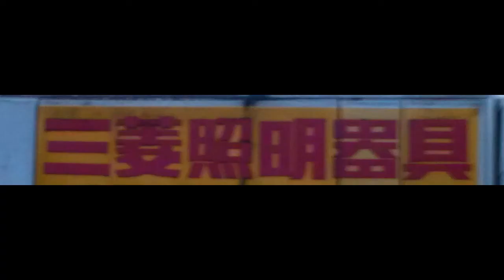三菱電機、検査不正で辞任の会長が会見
三菱電機は１日、鉄道車両用機器などの検査不正を受けて、柵山正樹会長が同日付で辞任したと発表した。不正を防げなかった責任を取る。経団連副会長も退任した。杉山武史前社長も７月に引責辞任しており、両トップが辞任する事態となった。外部有識者による調査委員会は報告書を同日公表。再発防止に向け「従業員が安心して声を上げることができる企業風土を構築すべきだ」と改革を提言した。

調査委は不正の原因について「『品質に実質的に問題がなければよい』という正当化が行われていた」と指摘。工場単位で「内向きな組織風土」があり、本社と距離があったことも挙げた。

報告書は名古屋製作所可児工場（岐阜県可児市）、長崎製作所（長崎県時津町）など５拠点の不正を認定した。可児工場では新たに電気制御機器の製造で、米国認証に登録したものと異なる材料を使った不正が判明した。長崎製作所でも鉄道車両の冷房能力が基準に満たないのに合格と判定し、５２社に１万７１２１台を出荷したことなどが明らかになった。

調査委の委員長を務める木目田裕弁護士（西村あさひ法律事務所）は同日、東京都内の三菱電機本社で会見し、「経営層はもっと深く現場に関与していくべきだった」と述べた。

三菱電機は同日、漆間啓社長直結の品質改革推進本部を新設したと発表した。

木目田氏に続き会見した柵山氏は「多大なるご心配、ご迷惑をお掛けしていることを深くおわびする」と陳謝。「最も大きな問題は経営層と現場の断絶だった。経営に携わる者として心から責任を痛感している」と述べた。杉山氏と同じ日に辞任したかったが、体制の立て直しのため慰留されたと説明。自らの検査不正への関与は否定した。